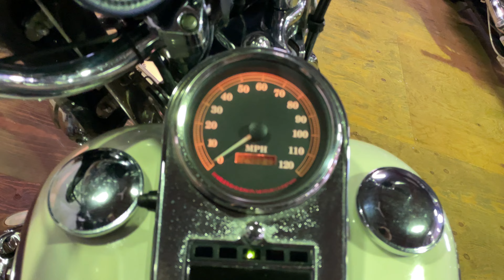ID2201 Harley Davidson 1997 FLSTS ヘリテージスプリンガー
1340cc FLSTS ヘリテージスプリンガー
人気の白/青ライン 初期型ヘリテージスプリンガー
国内登録済み 車検R6/9 24,881マイル
弊社のお客様が大切に乗られていた一台です
初期型オールドボーイです
詳細はＨＰ )をご覧ください。

1000本以上のハーレーの動画あります。